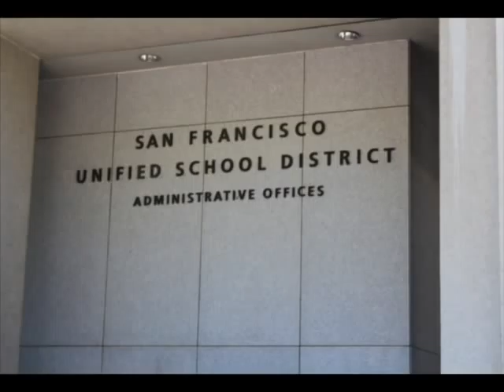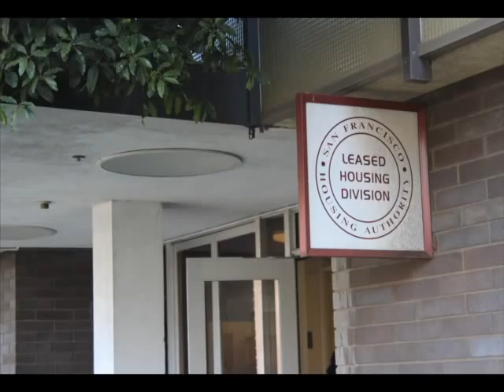Supervisor Candidates 2012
Incumbent District 5 Supervisor Christina Olague has been endorsed by the African American Democratic Club as 1st on the ballot followed by London Breed and Julian Davis. The video posted here is a short presentation of those 3 candidates along with David Campos for District 9 and Norman Yee for District 7. 2 other candidates for District 5 also presented their case for votes and are listed here as well. Completing the roster of candidates is BART District Board Member Lynette Sweet. Take a look.